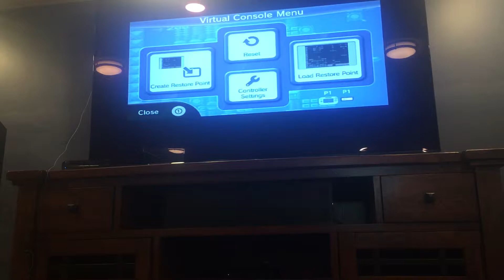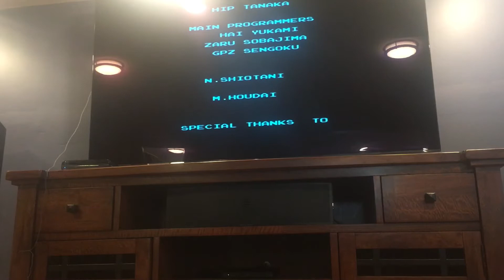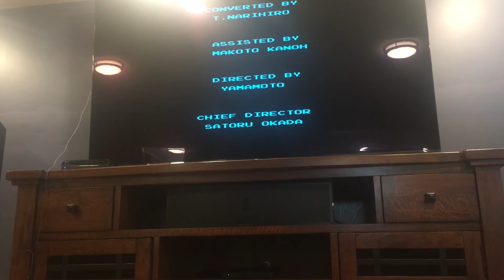Metroid Escape Final on the Wii U